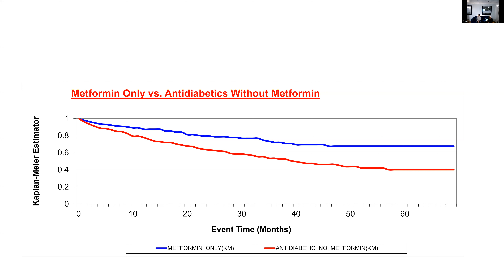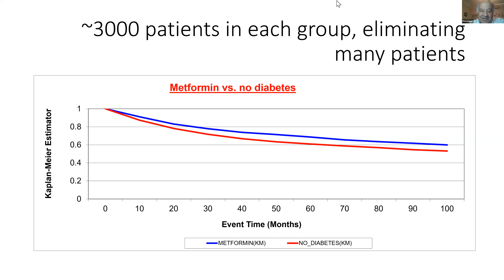GaBI Special Meeting by Prof. Yanay Ofran 20201112